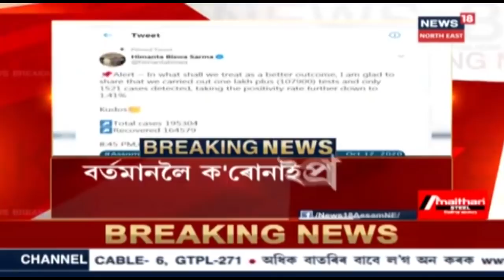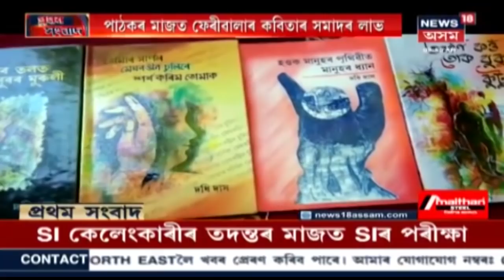Morning News | পুৱাৰ বিশেষ শিৰোনাম : 13 October, 2020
13 October, 2020: অক্ষয় কুমাৰ চান্দৰ গোদামত উপস্থিত হৈছেহি SP আৰু DC । SI কেলেংকাৰীত জড়িত অক্ষয় চান্দ বৈদ্যৰ বাসগৃহত CIDৰ অভিযানৰ পাচতেই ৰহস্যজনভাৱে ভয়ংকৰ অগ্নিত ভষ্মীভূত হয় গোদাম ঘৰটো ।আৰক্ষী প্ৰশাসনৰ স্থিতিক লৈ সন্তুষ্ট নাছিল ৰাইজ। তাৰ বাবে প্ৰতিবাদো কৰিছিল বহু সংগঠনে ।